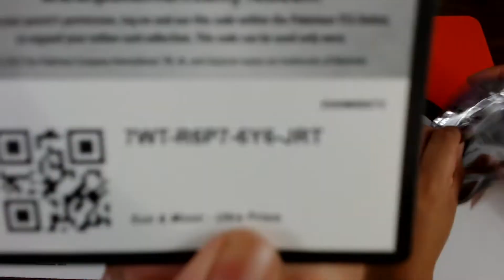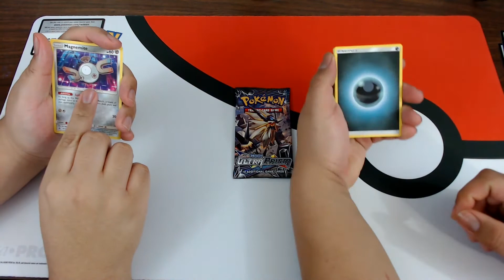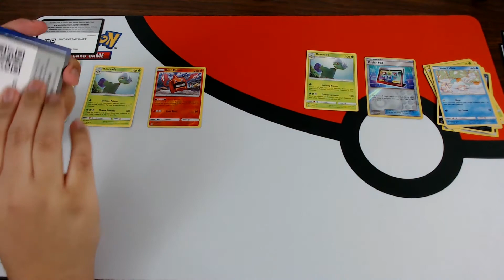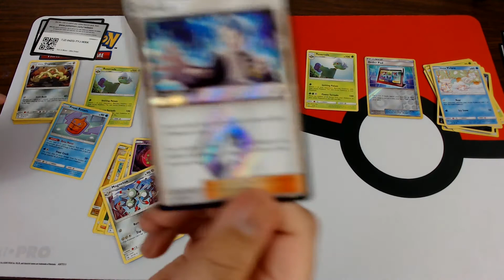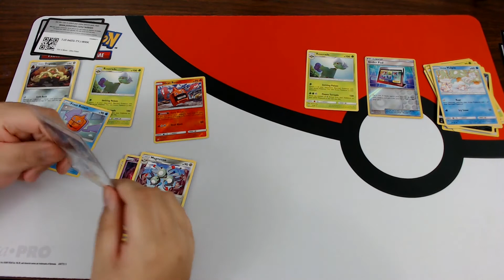Sun & Moon Ultra Prism Booster Packs Opening #2 (Pokemon Cards)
2 brothers open some Sun & Moon Ultra Prism Booster Packs.